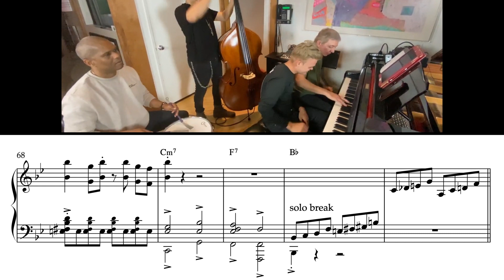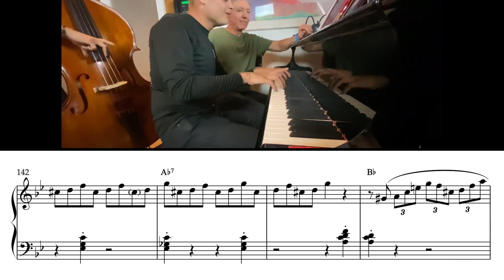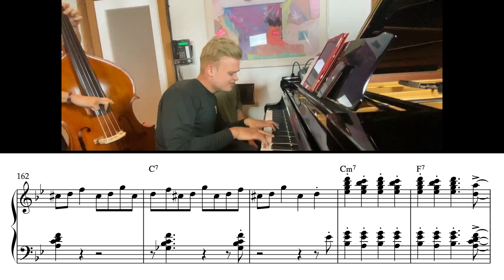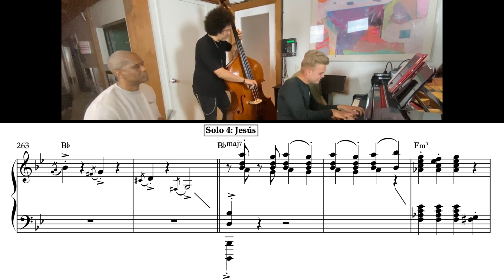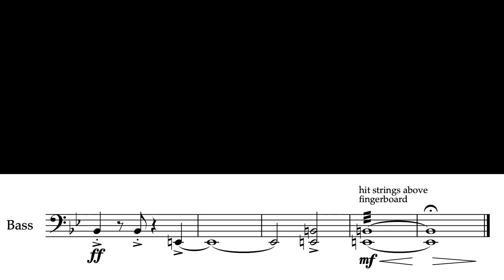Cherokee (transcription) - Jesús Molina and Randy Waldman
Jesús Molina and Randy Waldman shredding over Cherokee.

I previously uploaded this transcription in a "transcription-only" style.

Carlitos del Puerto - bass (what a beast)
Ramses Rodriguez - drums

0:52 - Solo 1: Randy
1:40 - Solo 2: Jesús
2:31 - Solo 3: Randy
3:20 - Solo 4: Jesús